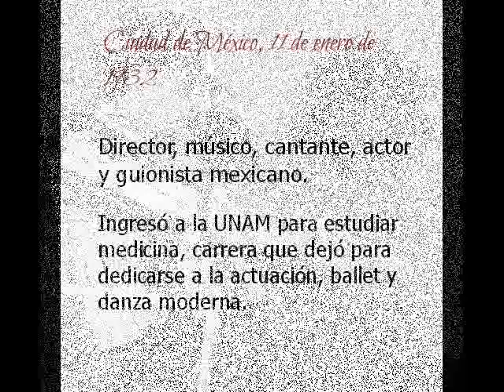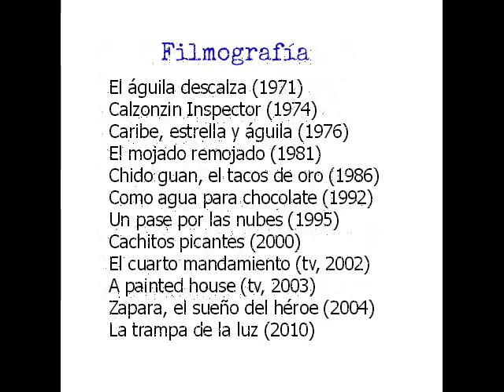Alfonso Arau Semblanza